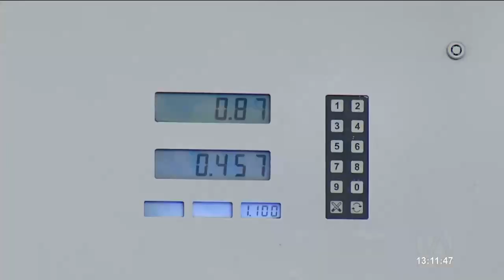El Gobierno tiene definido el equipo que participará en la mesa de diálogo